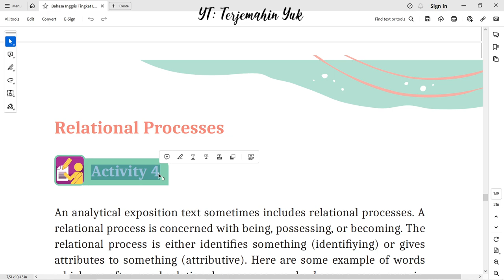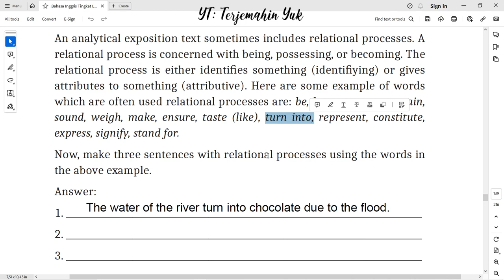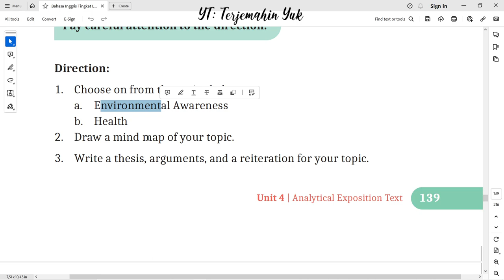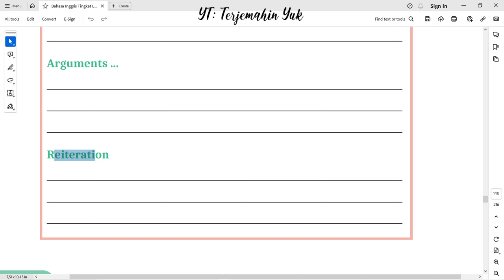Hal. 139-140 kelas 11 Terjemahan Buku Bahasa Inggris SMA MA Kurikulum Merdeka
Pembahasan pertama tentang Relational Processes yaitu kata yang mengekspresikan proses perubahan (being, having, becoming).
Pada bagian E. Writing. Activity 1 memilih topik tulisan yang akan kamu buat. Pilihan topiknya adalah kepedulian lingkungan (environmental awareness) dan kesehatan (health). Tugasnya membuat peta konsepnya, lantas tulis thesis, arguments, dan reiteration topik tersebut.
terjemahin yuk
terjemahinyuk
terjemahkan yuk
Kelas VIII
English for Nusantara
Tingkat Lanjut
kunci jawaban
belajar bahasa inggris
pelajaran
halaman